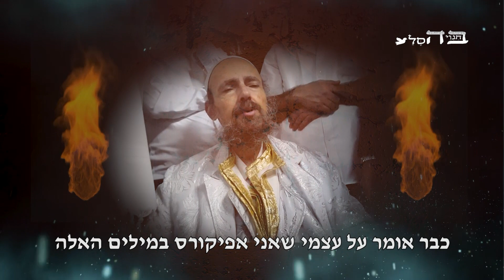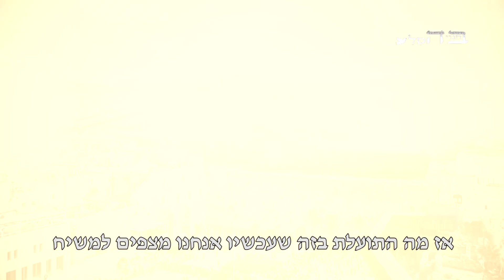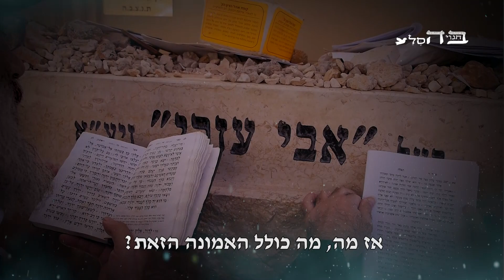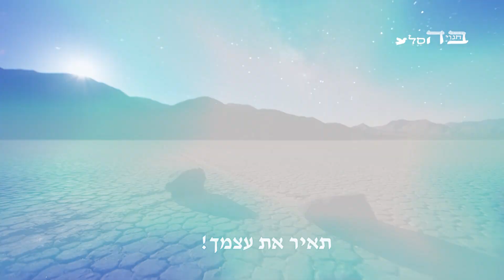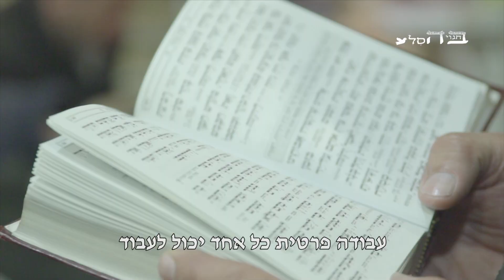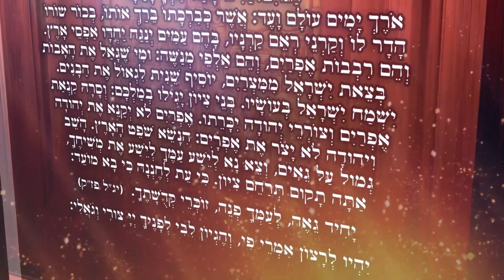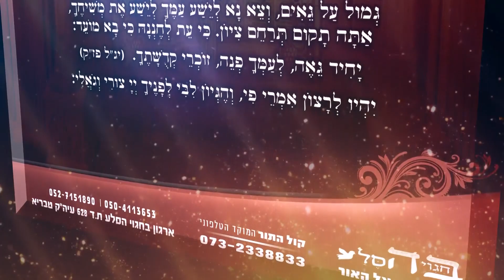אורו של משיח - הרב דב קוק הכהן שליט"א